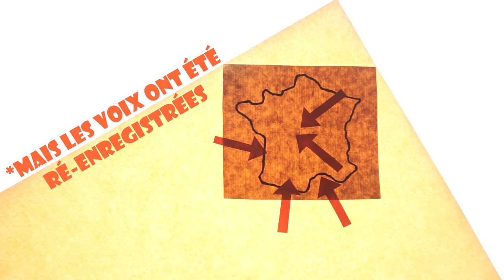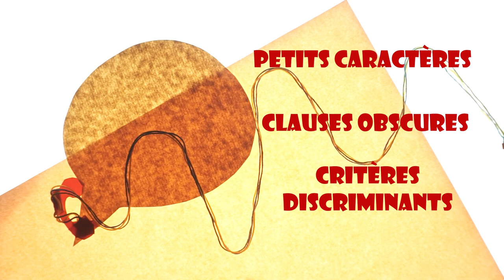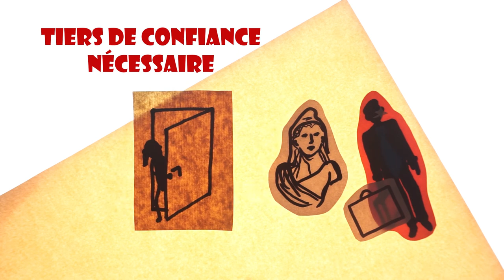SENAT - Étude sur les profils des publics-cibles de la loi Assurance emprunteur.